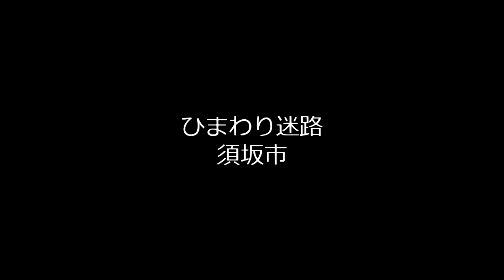峰の原高原「こもれび広場」 須坂市「ひまわり迷路」 2013年8月16日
峰の原高原「こもれび広場」と須坂市「ひまわり迷路」へ行きました。

高原は涼しくて走り回っても汗が出なくて快適です。

2013年8月16日